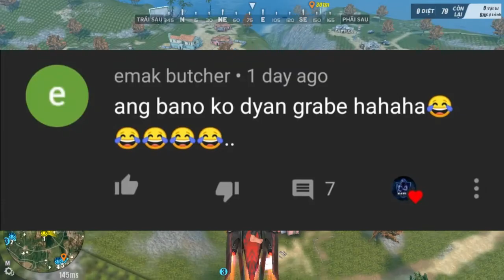PATATAS NA MAY FPS DROP PRO MAX PA! | (ROS FIRETEAM GAMEPLAY)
Hello guys this is my 35 video!